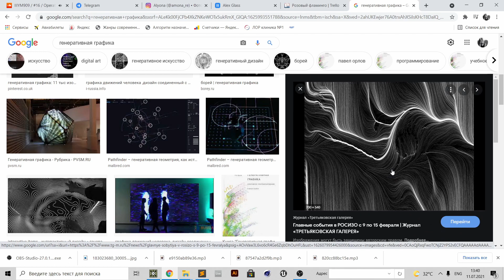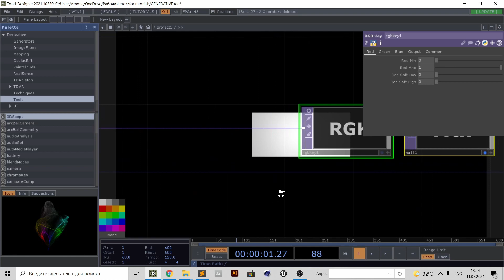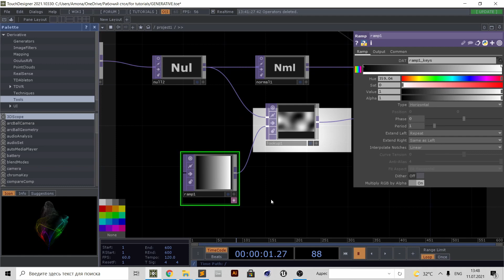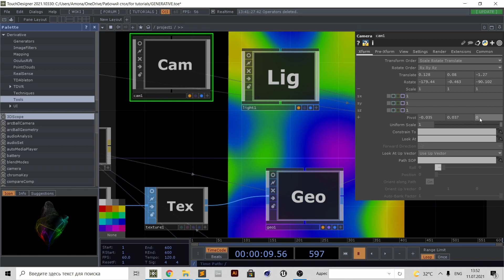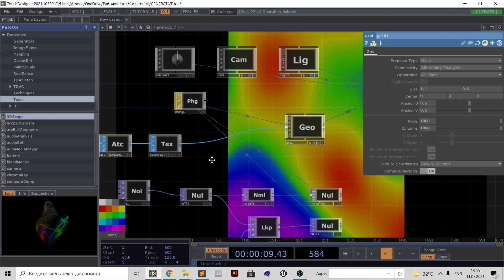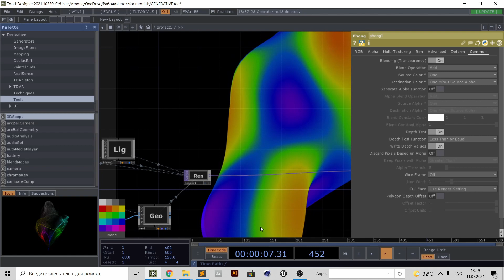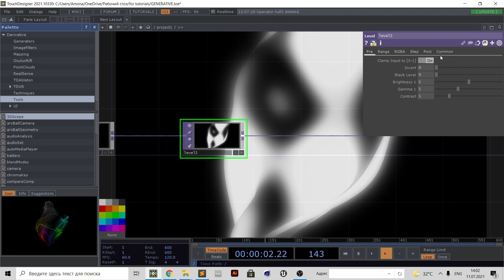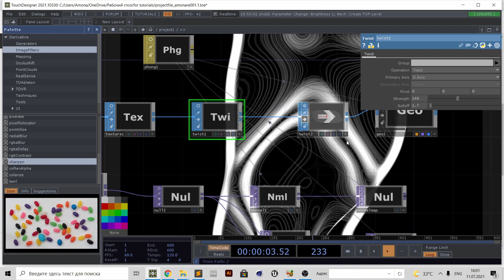TouchDesigner tutorial #1. Simple generative form with line texture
In this tutorial (for begginers, without coding) we create generative minimalistic 3D object for your music covers, posters with animation, LED screens etc. This lineral form was created in TouchDesigner software with simple texturing technique. If you have any question, I will glad to answer.

Thanks a lot @88_rat_88! You inspired me to make this 1st tutorial! :)